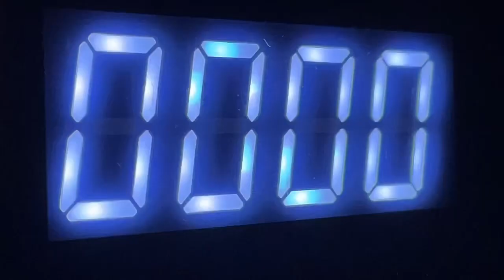Bennie the Brit Ep.6 | Macho Bear Films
Written & Directed by Waylon Parr
Cinematography by Dominique Villavicencio
Edited by Waylon Parr
Co-Written by Dean Parr
Starring Waylon Parr, Dean Parr, AJ Marhevka, Tino Ferreti
Special Appearances by Cynthia Mills, Kiana Guzman, Dominique Villavicencio, Nick Alverado, Addi McCune, David Dickerson, and Riley “Hockey Guy”